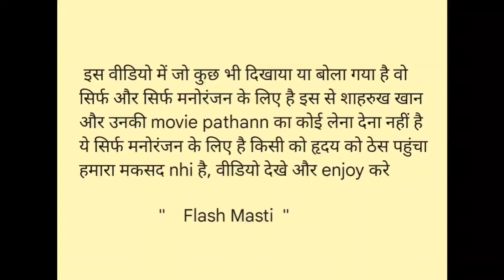Pathaan Vs Desi Pathaan Comedy😂 || Nagri Village Boys Jharkhand || Flash Masti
script & story & dailogues by Flash Wasim

Actor :- Awesh Khatri, Flash Kaif, Flash Raju, sohail , Haidar boss , Sahil & Flash Wasim